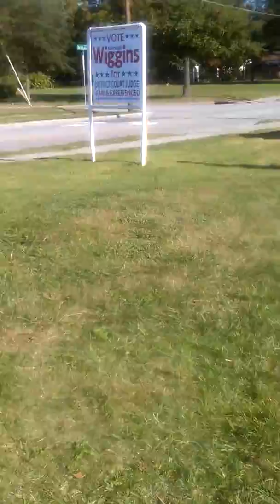SWEETRICHES REALITY HERE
STOP THE VIOLENCE COMMUNITY EVENT WILSON, NC